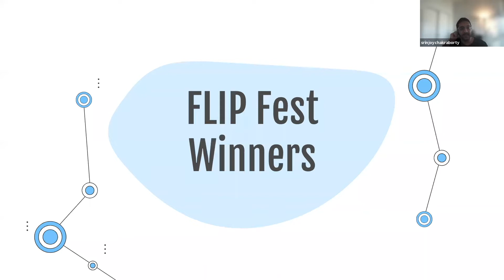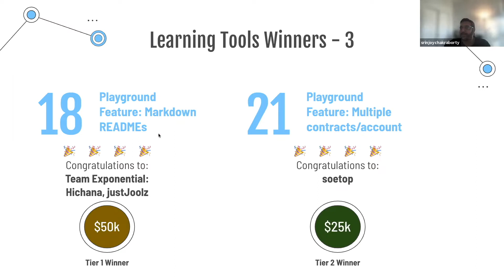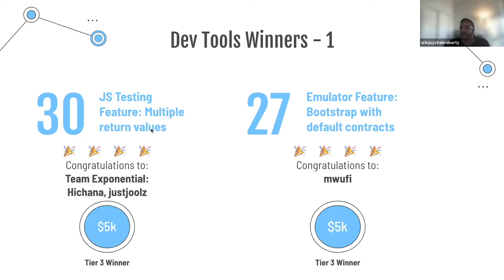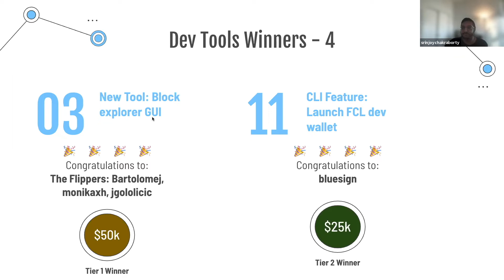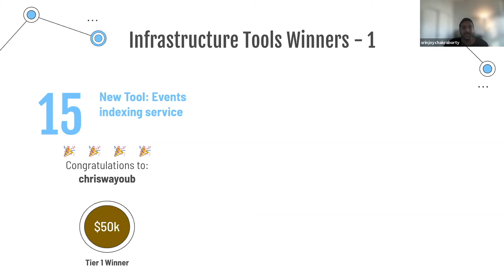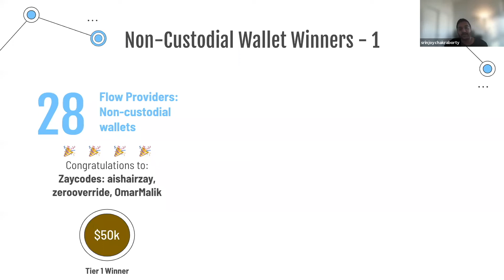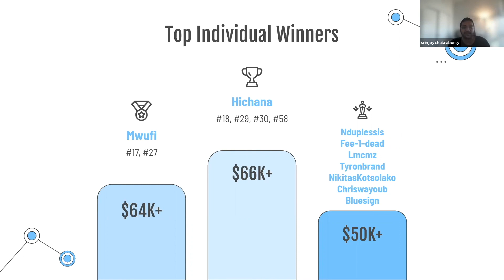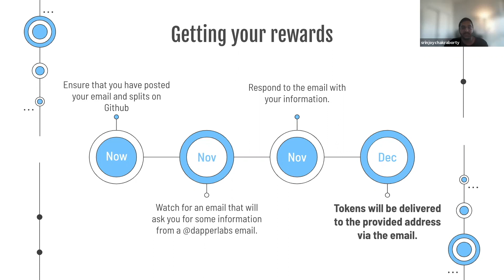Flip Fest Closing Ceremony: Winners Announcement